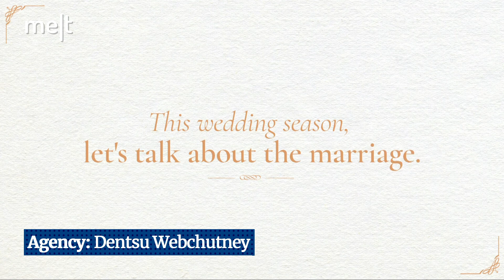Creative Picks | 6 Dec | John Lewis, Lidl, Tanishq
This week, we are reviewing 2 Christmas ads - while John Lewis’ Christmas spot ‘Unexpected Guest’ captures Christmas through the eyes of someone who has never experienced it, Lidl shares its interpretation of what Christmas day could look like in future in a quirky commercial.  And then there’s quite a different wedding ad by Tanishq that encourages couples to have conversations about the life they want to build together. Here are the ads that Ritwika Gupta enjoyed this week -

Campaign: Unexpected Guest
Agency: Adam&EveDDB

Campaign: Big on a Christmas you can ALWAYS believe in
Agency: Karmarama

Campaign: Marriage Conversations.
Agency: Dentsu Webchutney